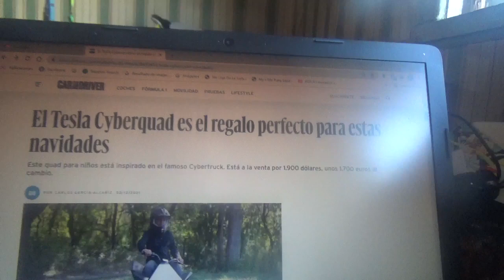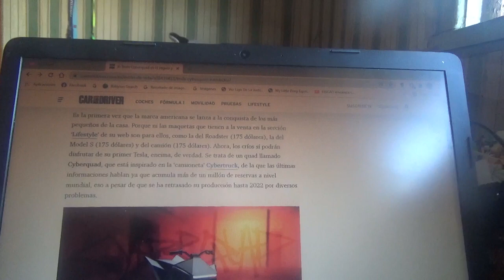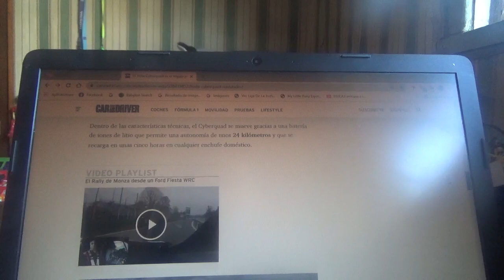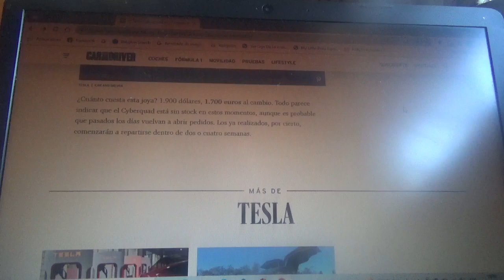La Tesla Cyberquad es el regalo ideal para esta navidad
La cuatriciclo de la firma automotriz californiana está inspirada en la pick up Cybertruck y ahora se encuentra en venta por 1900 dólares